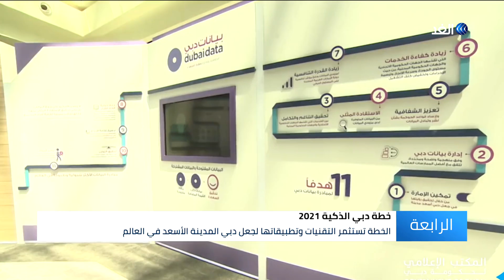خطة دبي الذكية 2021 .. خريطة طريق طموحة لمستقبل الإمارة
تمثل خطة دبي الذكية 2021، سبيلا طموحا للمضي قدماً لجعل دبي المدينة الأذكى في العالم، وذلك من خلال تحويل اقتصاد الإمارة ليصبح أكثر تنافسية وابتكاراً وتكاملاً على الصعيد الرقمي.
وتسعى الخطة لتحقيق أهداف تتمثل في مدينة تؤمّن أساليب حياة ذكية لسكانها، واقتصاد عالمي تنافسي معزز بالتكنولوجيا المتطورة، ومجتمع مترابط وخدمات اجتماعية ذكية سهلة للجميع، وبيئة نظيفة مستدامة، وحكومة رقمية عالية الكفاءة.
المزيد من التفاصيل عبر التقرير المصور لمراسل الغد من دبي عبد الله الزعبي، عبر الفقرة الإخبارية.